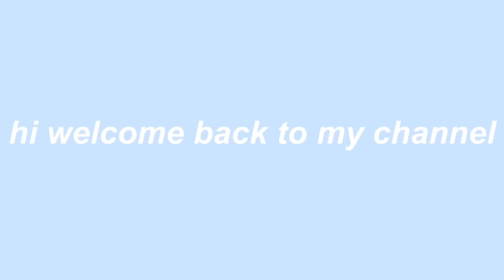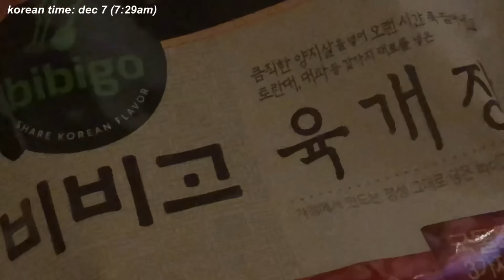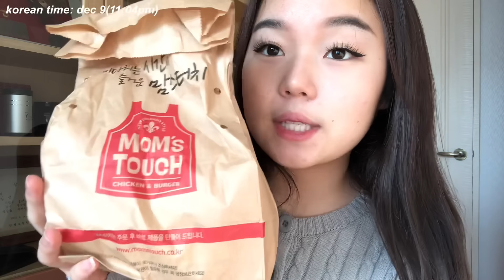what i eat in a week👼🏻💟(Korean food+ quarantine자가격리 먹방)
HEY GUYS! 💌 Welcome to my channel I’m daisy and i have arrived here in South Korea safely eheheh I’m still in quarantine :) imma film more grwms and vlogs before I go back to Canada. I do respond to mostly everyone and u guys are so cute 🥺💖💖 And finally, thank you guys for the 8.9k subscribers omg wth we really grew by a thousand-more than a thousand, since my previous video!!!😩💖💃🏻🤩 love you guys and hopefully if I end up growing a larger platform, I can see you guys in person one day (f u corona)

daiz XOXO♡

Instagram ➭@daisychoiii
So close to 10k AHHHHHH oh wow😳🥳💗🙈

DISOUNT CODE for coloured contacts!

Hi! If you are new here my name is Daisy Choi. I am a content creator based in Edmonton AB, Canada.

what’s your name? Daisy Choi
what's your ethnicity? Korean
how old are you? 18 (crazyyy lol, my birthday is September,28th,2002)
how tall are you? 5'3 (technically 5'2.5 but shhh)